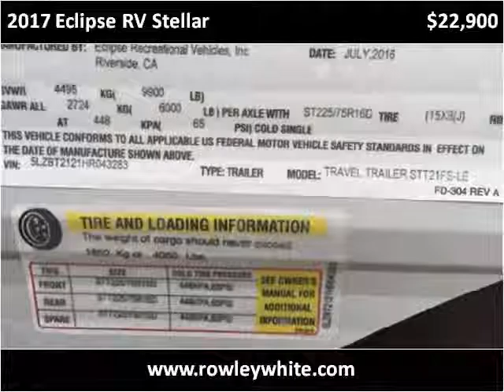2017 Eclipse RV Stellar New Cars Mesa AZ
This 2017 Eclipse RV Stellar is available from Rowley White RV.